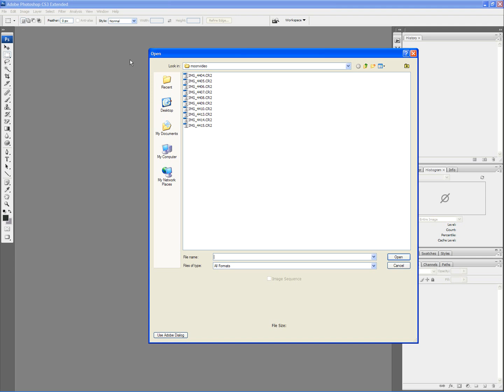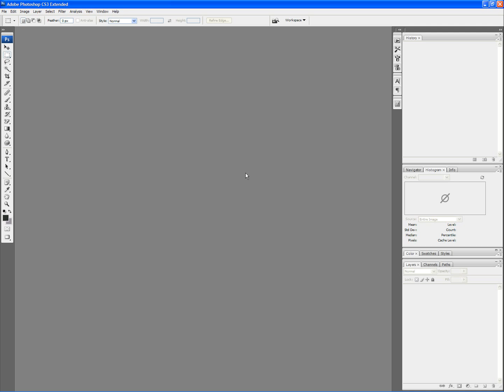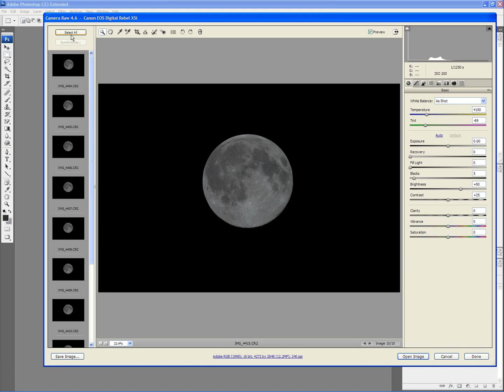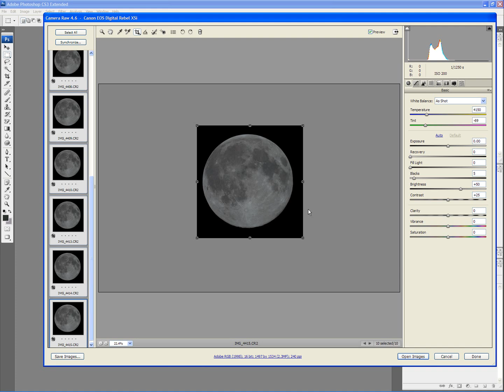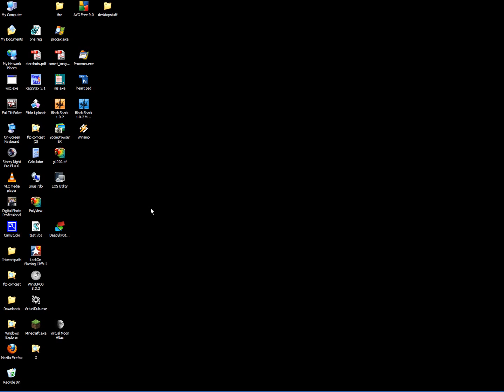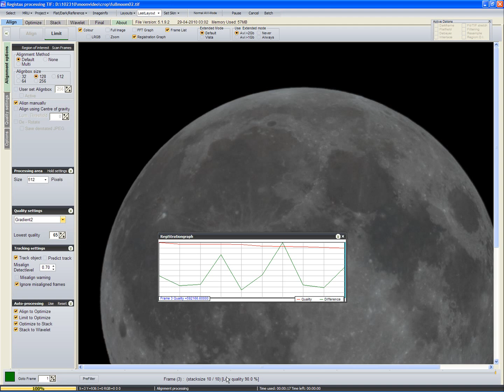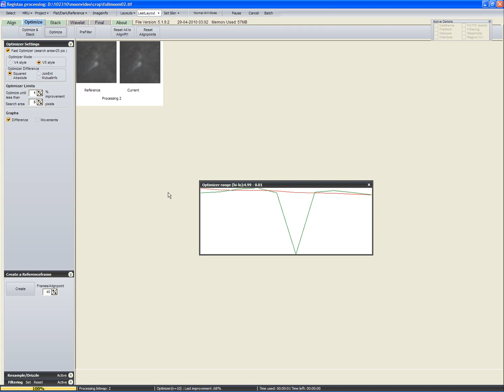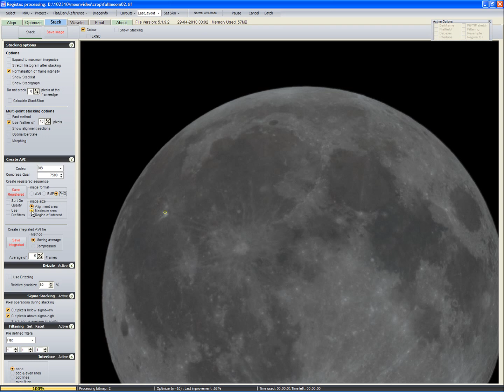Moon Image Processing Tutorial: Part 1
This is part 1 of a three part image processing tutorial of a moon image. This tutorial takes you through the steps of cropping subframes and then aligning them and stacking in Registax. Final processing is done in Photoshop.

For a view of the final image you can check it out